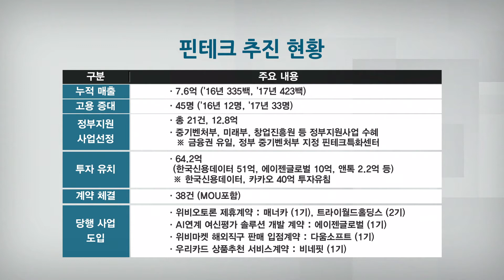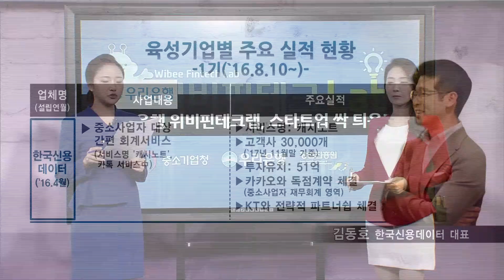[AKTV] 우리은행 ‘위비핀테크랩’ 스타트업 싹 틔운다